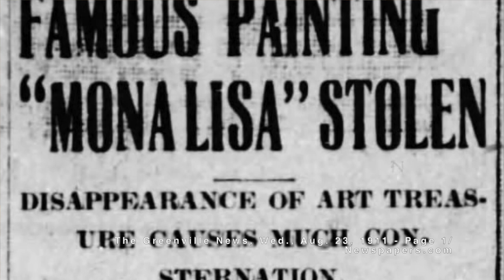Mona Lisa Visits the Art Room at Emma E. Booker Elementary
The Mona Lisa tells students about her history and shows them how to do the "Mona Lisa Quiet".